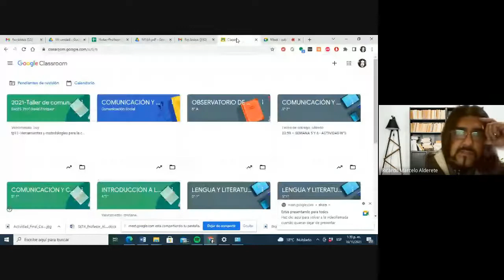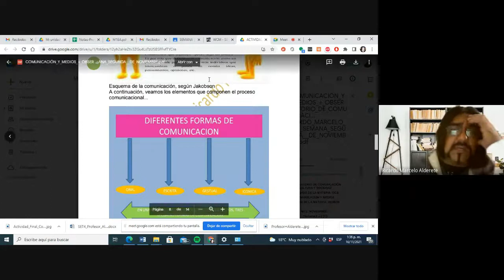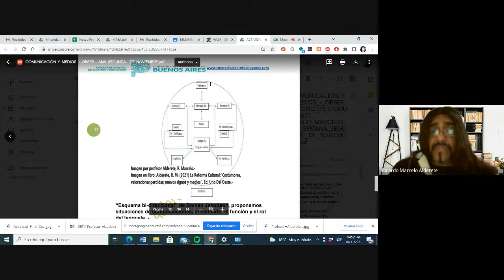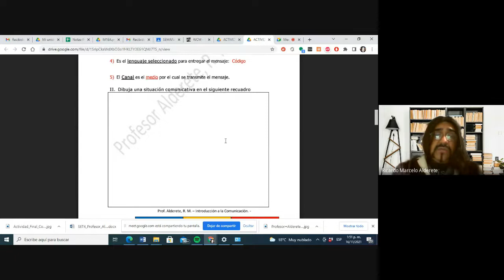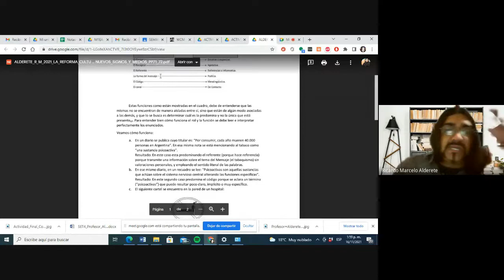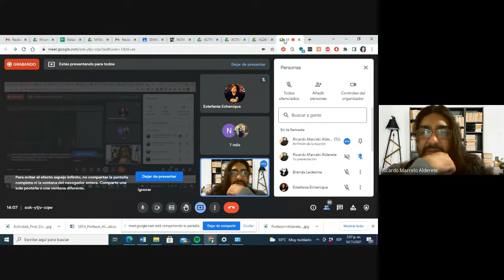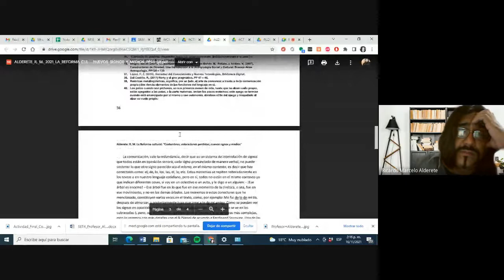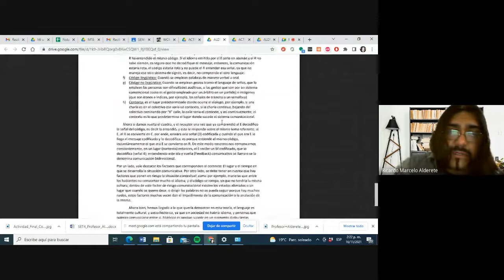CULTURA - ESQUEMA BIDIRECCIONAL DE JAKOBSON MÁS ROL Y FUNCIÓN DEL LENGUAJE.-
LAS DISTINTAS CONCEPCIONES DE CULTURA Y PRODUCCIÓN/RECREACIÓN DE LOS SIGNOS (§) –
LAS DISTINTAS TIPOLOGÍAS DE COMUNICACIÓN

Semana 2da. de noviembre, clase lunes:
Lee con atención las siguientes definiciones.
Concepciones de las ciencias sociales (Antropología)

Análisis de iconografías fluidas.

¿Qué es la comunicación? (Román Jakobson)

Los elementos de la comunicación de forma bi-direccional.-

Las diferentes formas de comunicación (Oral, escrita, gestual e icónica)

Rol y función del lenguaje: Cuando predomina y su función.-

Profesor Alderete, R. Marcelo. -

Para ver el material de lectura y la actividad, ingrese al siguiente enlace